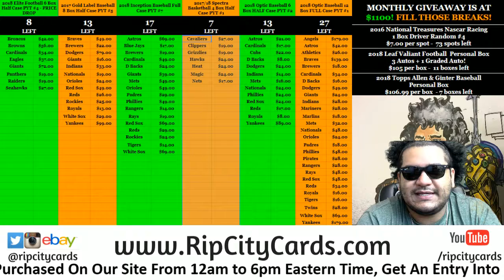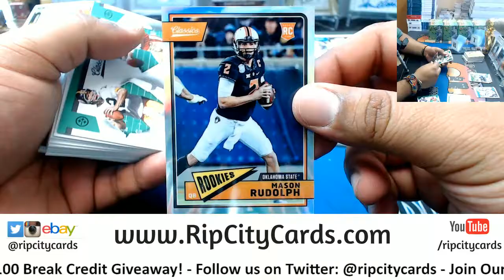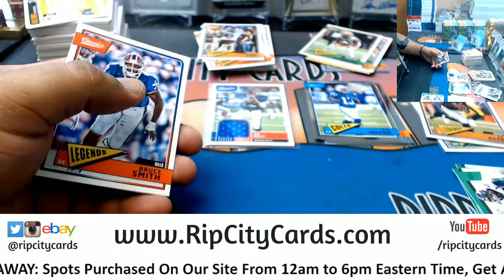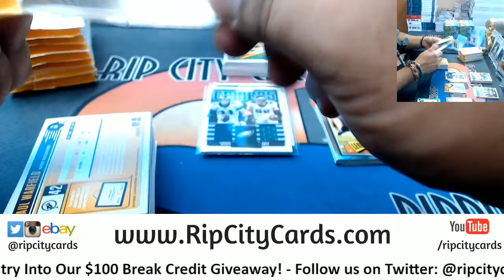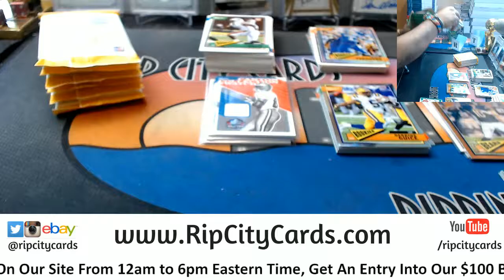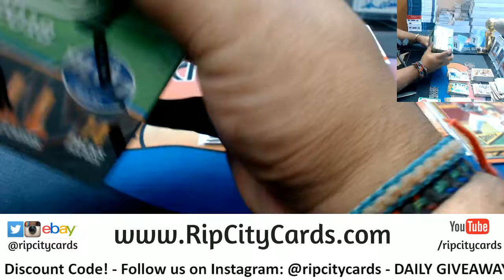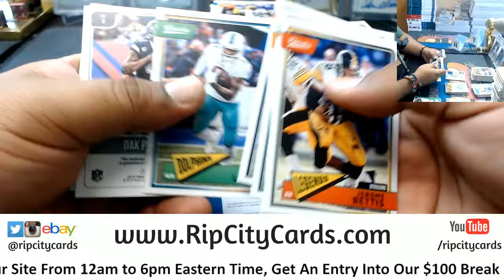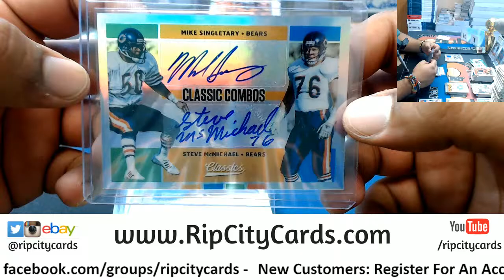2018 Classics Football 5 Box #20 eBay